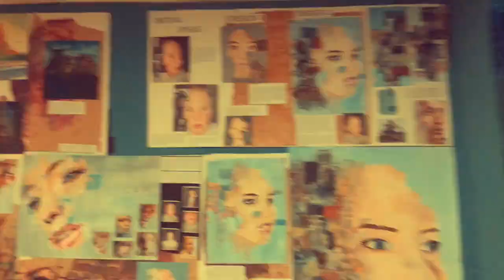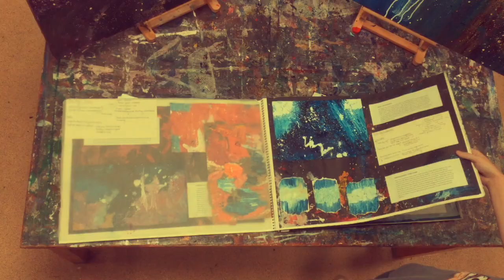Study A Level Art and Design at Conyers Sixth Form